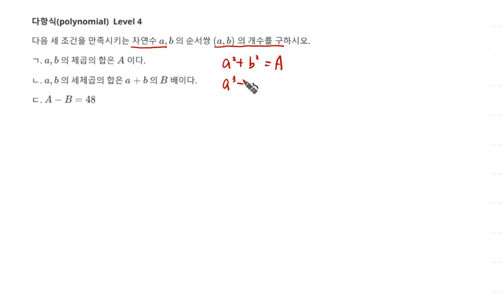고등수학 다항식 다항식 활용 문제 208 Level 4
1. 다항식 활용
2. 다항식(Math polynomial) 문제 208 Level 4